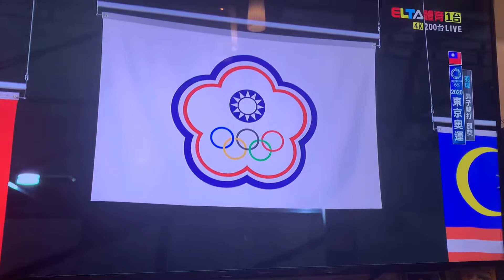2020東京奧運台灣羽球雙打金牌頒獎典禮 李洋王齊麟（2021/07/31）LEE Yang/WANG Chi-Lin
台灣首次獲得男子羽球雙打奧運金牌
選手李洋、王齊麟